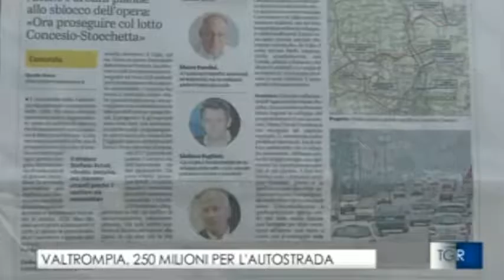La TEEM registra significativi dati di transito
Servizio trasmesso all'interno del TGR Rai Lombardia del 14 agosto 2016, relativo alle nuove opere autostradali in progetto nella regione e ai dati di transito registrati sulla Tangenziale Est Esterna di Milano.